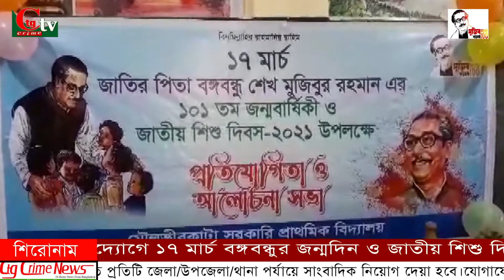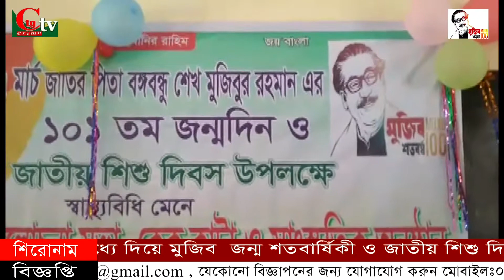সিটিজি ক্রাইম টিভি রাতের সংবাদ--১৭-০৩-২০২১।।